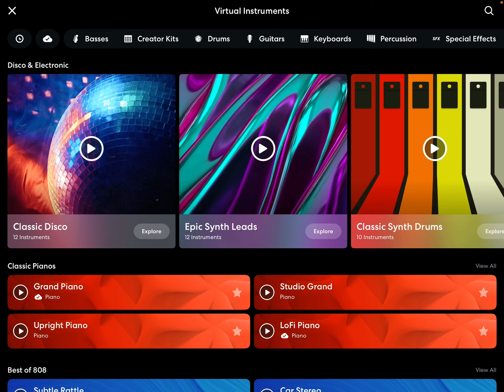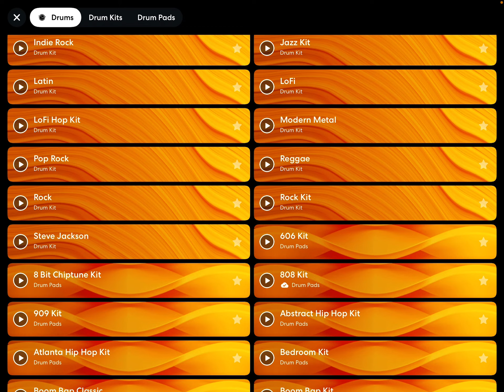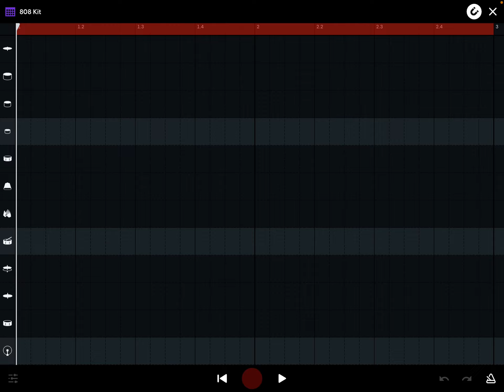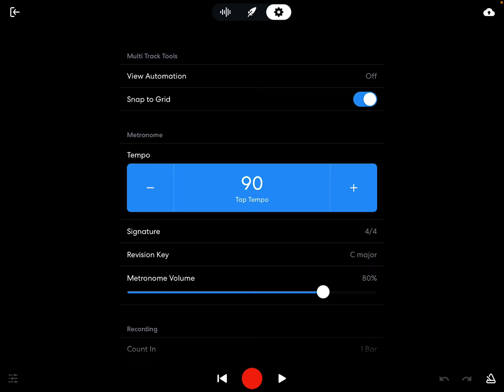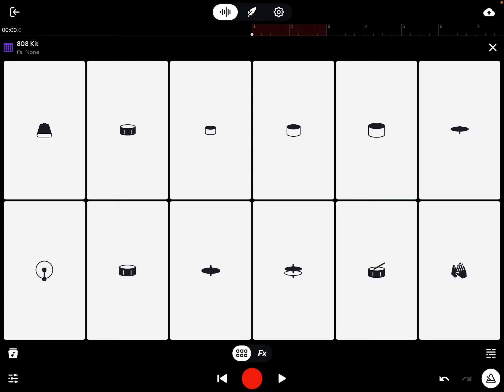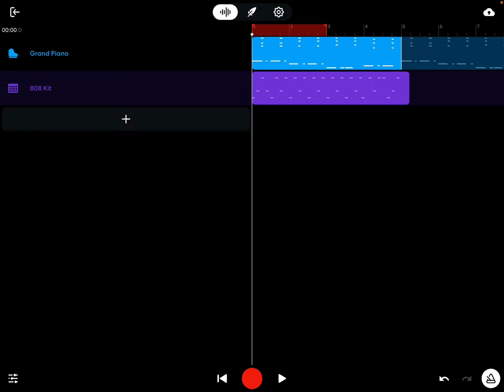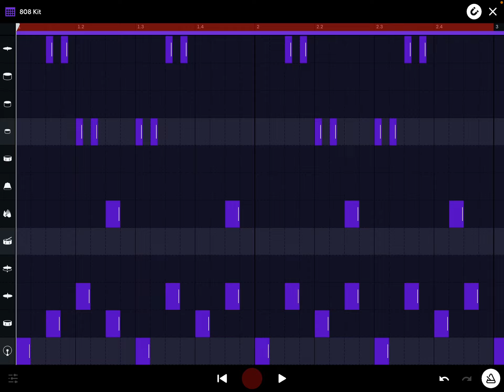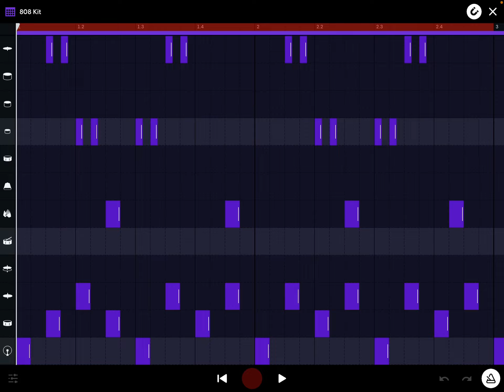BandLab drum 基本節奏